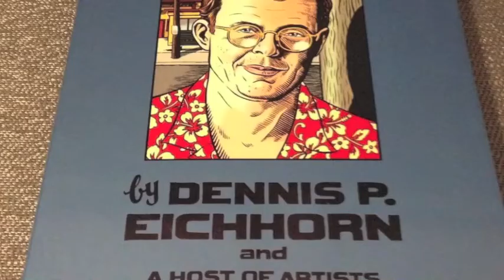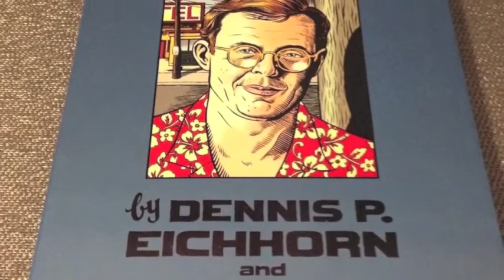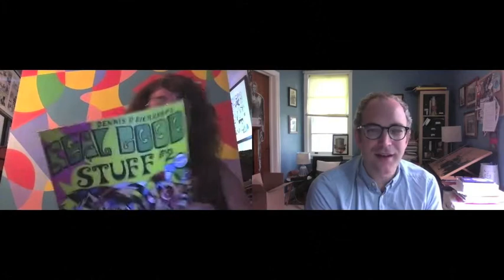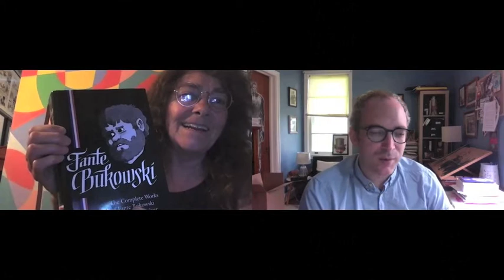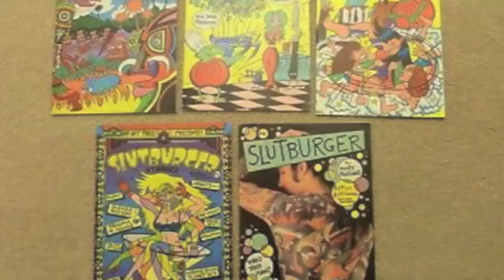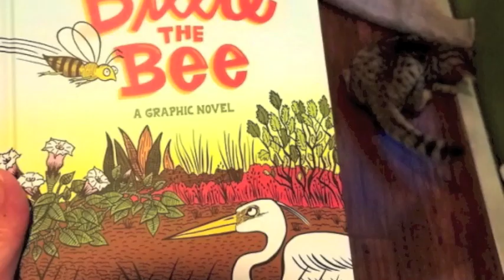Mary Fleener Cartoonist Conversation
The wonderful, and legendary Mary Fleener joins me for a conversation about her journey through comics, from the twilight of the Underground comix to the dawn of the Alternative pamphlet to the bookstore shelf.
We touch on Art Style, storytelling process, and her contribution to "Drawing Power: Women's Stories Of Sexual Violence, Harassment, and Survival" from Abrams Books ) a collection which has earned an Eisner nomination.

Mary's latest triumph is her graphic novel "Billie the Bee" from our friends at Fantagraphics, and I encourage you to pick up your own copy directly from their site: